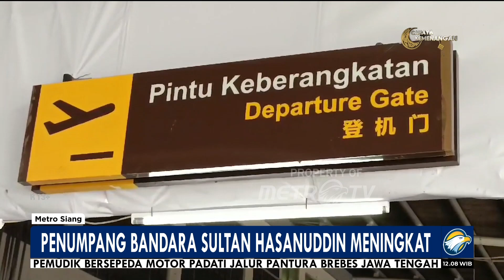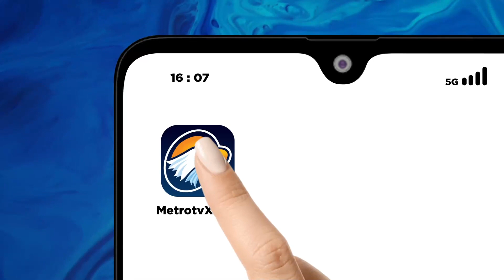Jelang Lebaran Penumpang Bandara Sultan Hasanuddin Mulai Meningkat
MetroTV, 4 hari jelang lebaran ribuan penumpang memadati Bandara Internasional Sultan Hasanudin Makassar.